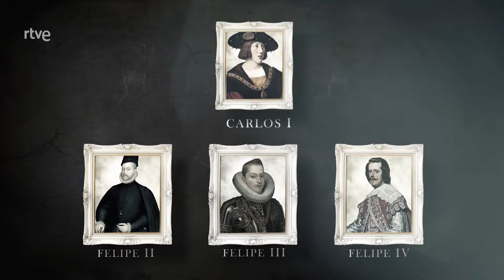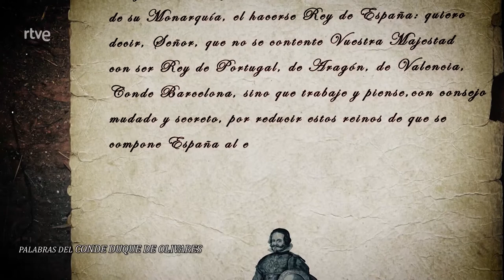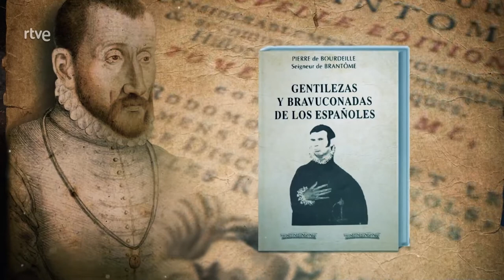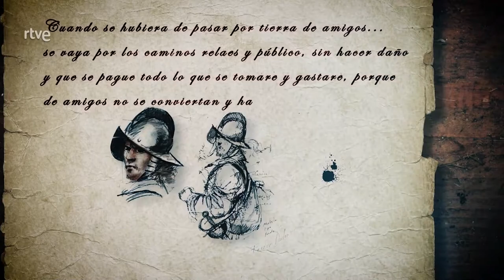Los Tercios españoles: la mejor infantería del mundo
Reconstrucción histórica del papel de los Tercios españoles en las campañas militares que la Casa de Austria realizó en Europa, especialmente en Flandes, y de la gesta de abastecer durante 48 días a miles de soldados que recorrían el Camino Español, la ruta de 1.100 km entre Milán y Bruselas.